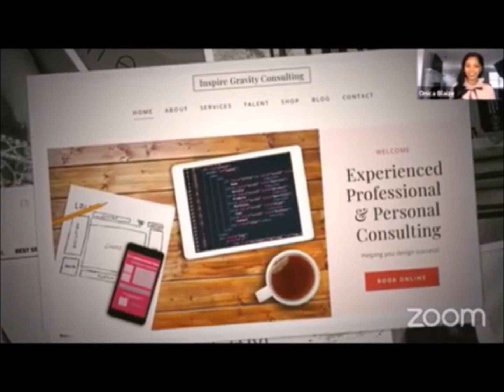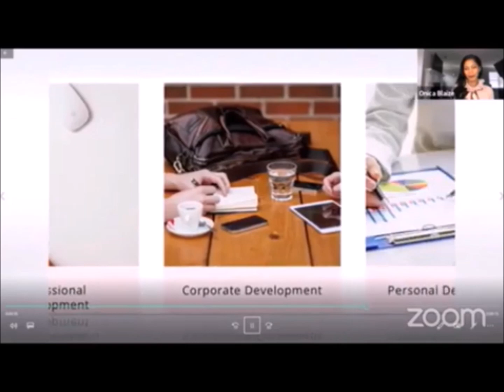Onica Blaize Feb 19, 2023 (Re - run)